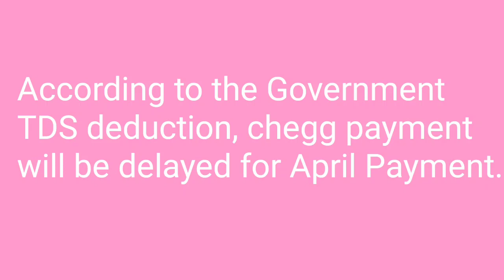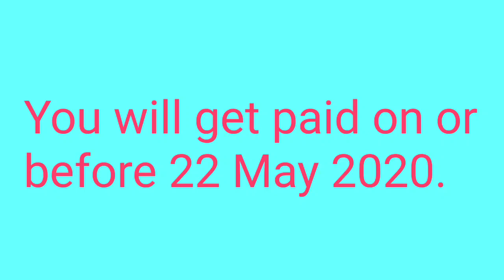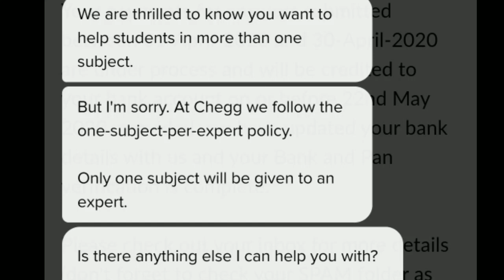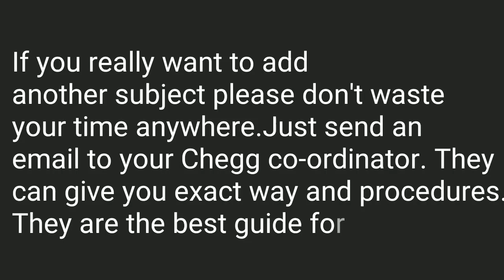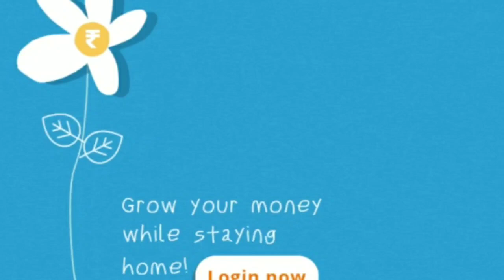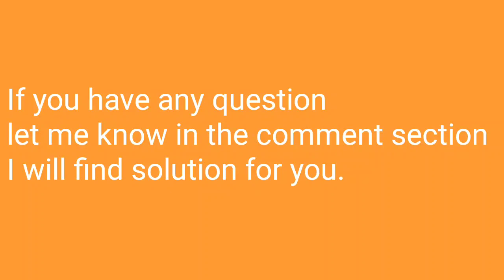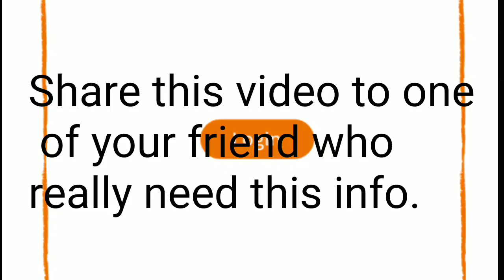Why some people didn't receive chegg payment for April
Hi friends,

Be Safe and stay healthy

Please watch this video and make it useful for your life.. Chegg.com /online tutor chegg

 If you have any suggestion regarding my channel and video plz let me know in Comment section.

People who wants to spread love happiness with awareness be the member of my sweet little world. Knowledge and beauty is all about how to learn new things about  fashion,beauty, art,cooking, quick hacks and tips, DIYs and awareness.

Kheyali

xoxo love.